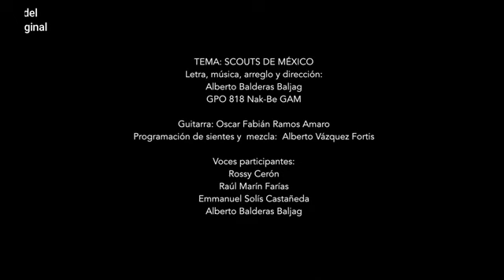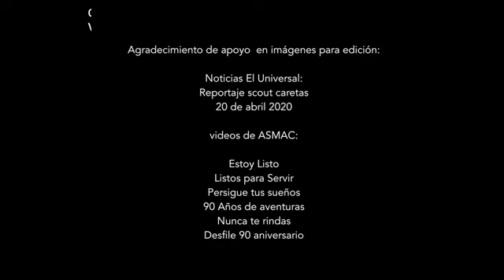SCOUTS DE MÉXICO /LSM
Canción Scout de Alberto Balderas Baljag signada en LSM